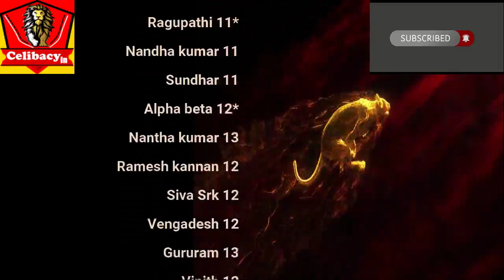பிரம்மச்சரிய விரதத்தில் ஏன் காம கனவு? மேலும் More Q A | Day53 | Celibacy nofap Tamil meditations